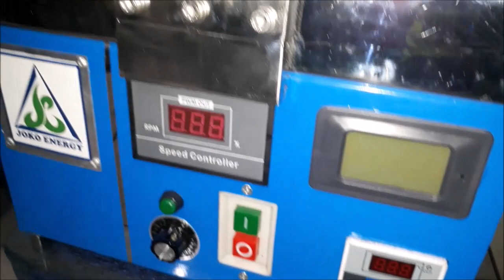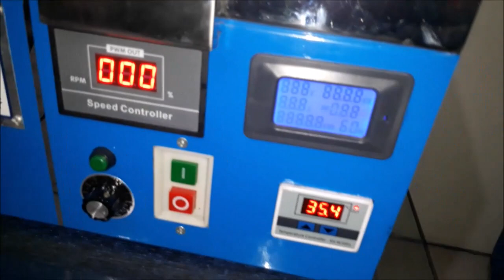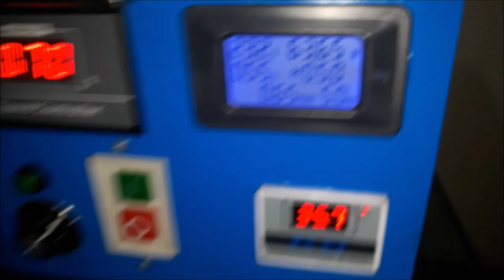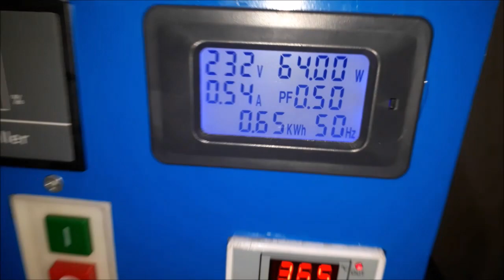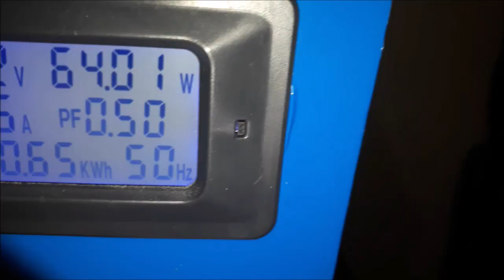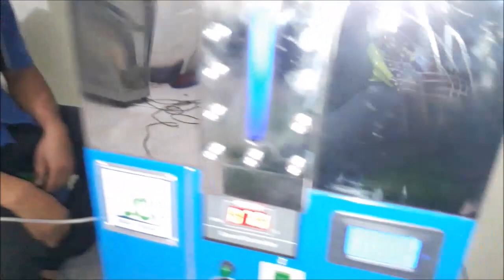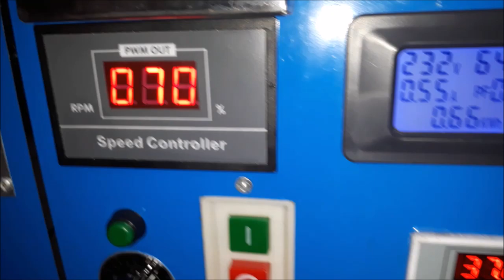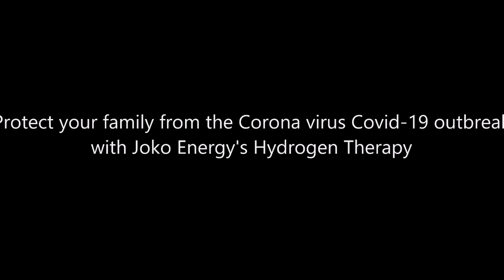The latest product from Joko Energy H2 Generator for Hydrogen therapy part 2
This is the latest product of a health therapy device from the Joko Energy Indonesia model: Covi d-301 which can convert water into hydrogen gas and oxygen separately.
Text Bhs Indonesia

Inilah produk terbaru perangkat terapi kesehatan dari Joko Energy Indonesia model: Covi d - 301 yang bisa mengubah air menjadi gas hidrogen dan oksigen secara terpisah.